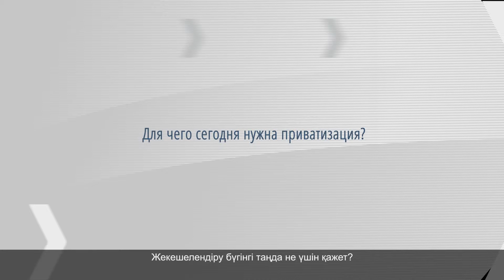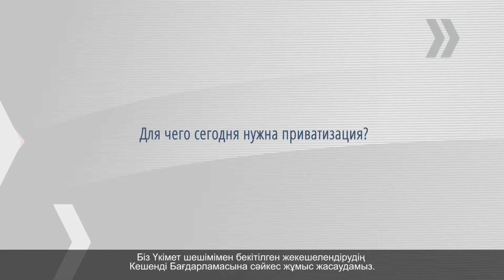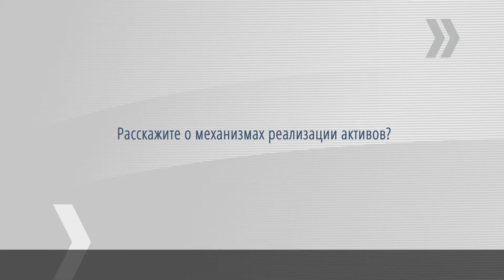«Қазатомпром» ҰАК» АҚ-н жекешелендіру Бағдарламасының басты аспектілері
Алмас Олжабайұлы Қосынов

«Қазатомпром» ҰАК» АҚ активтері мен нысандарын жүзеге асыру жөніндегі Комиссия Төрағасы